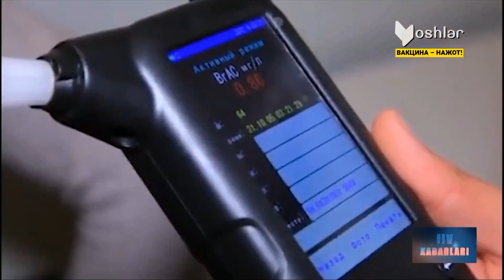Tungi reyd davomida mast haydovchilar aniqlandi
©️ "Yoshlar" telekanali "IIV xabarlari" koʻrsatuvi